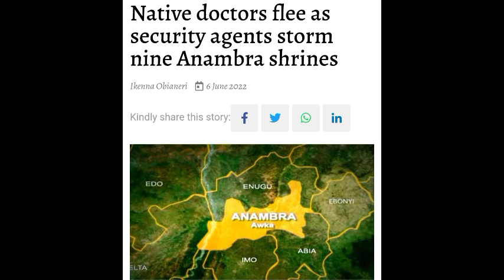Reaction, See the Nine shrine of UGM busted by Security Agents, as Native doctors flee